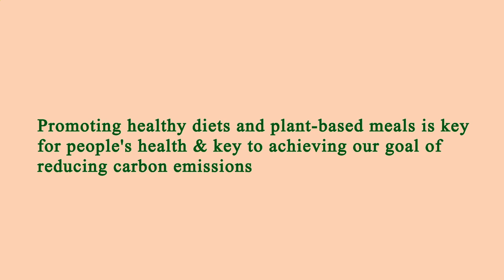Restaurants Close by to Me Manhattan 10006 NY, New York County, New York, United States